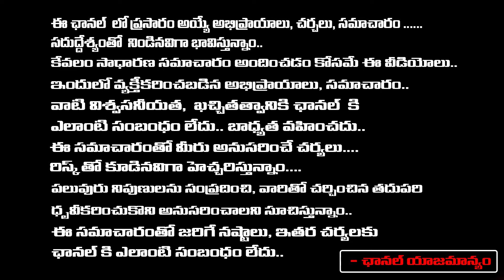వివేకా కేసులో కొత్త ట్విస్ట్ వివేక రెండో భార్య షమీం రంగంలోకి | News Twist In YS Vivekananada Case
వివేకా కేసులో కొత్త ట్విస్ట్ వివేక రెండో భార్య షమీం రంగంలోకి | News Twist In YS Vivekananada Case | RED TV TELUGU